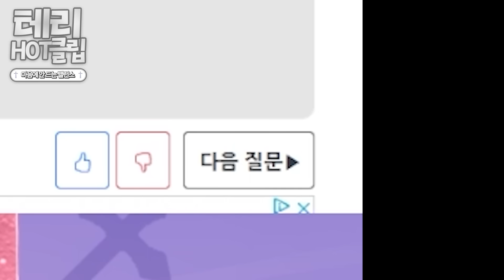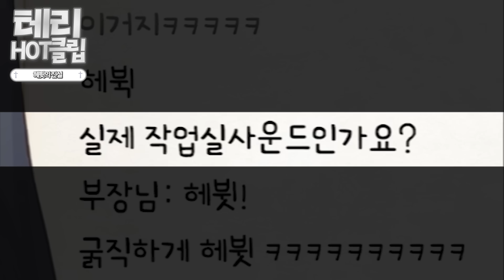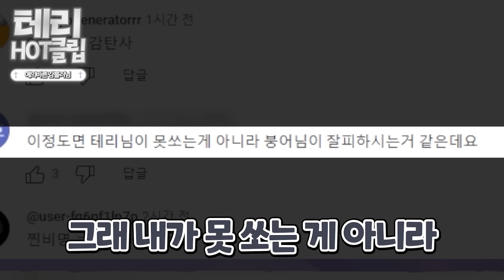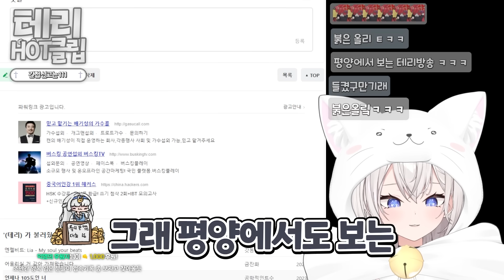동탄 미시룩 직접 입어본 후기...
이거 입고... 브이로그 찍을 수 있을까...

✝️스타데이즈 공식 채널 : @stardays-KR